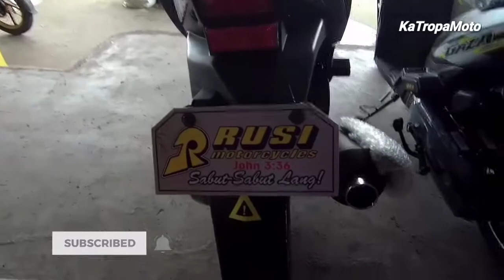RUSI GALA SPORTY SC125 2020 REVIEW PRICE INSTALLMENT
Above video is the New Rusi GALA Sporty SC125 2020 Review  Price and Installment Update.

Price
          Cash - Php. 43,000
Installment
          Down Payment - 2,000
    12 Months  - 5,025 (300 Reb.)
                        = 4,725
    24 Months  - 2,875 (300 Reb.)
                        = 2,575
    36 Months  - 2,160 (300 Reb.)
                        = 1,860

KaTropaMoto Vlog
Ride Safe✌️